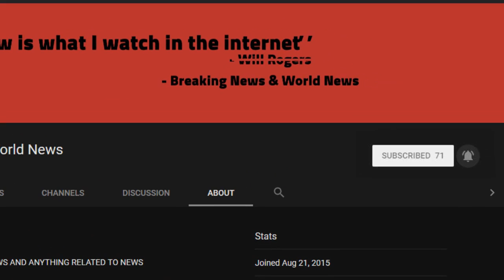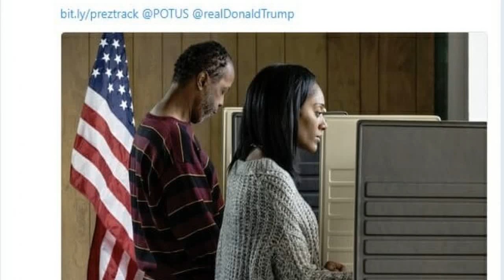BREAKING! Political Earthquake After Trump's Approval Ratings Soar Among Unexpected Voting Group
Source DONT' FORGET TO SUBSCIBE TO OUR CHANNEL As you all probably know by now President Trump’s former aide and confidante, who he met on his TV show, The Apprentice, Omarosa Manigault Newman secretly recorded conversations which she herself had with President Trump and other members of her staff such as Chief of Staff John Kelly when he fired her.

But it gets even worse. Now the former White House aide Omarosa Manigault Newman‘s new book “U ...